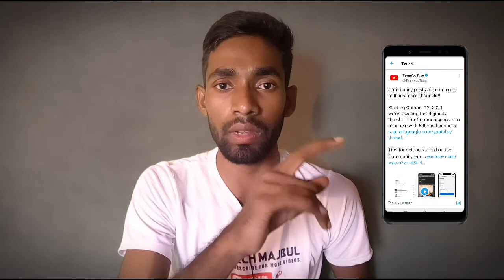Community Tab new updates | Youtube New Update | 500+ Subscribers Pe Community tab milega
About :-
Dosto Youtube Ka New New update .
ko chote youtubers ke liye special hai.

1. Community Tab new updates
2. Youtube New Update
4. Big Youtube Update For Small Creators
6. community tab youtube
9.  how to enable community tab on youtube without 1k subscribers
10. youtube community tab
11. community tab
12. community post on youtube
13. Youtube's New Update about community post
14. Youtube's New Update about community tab